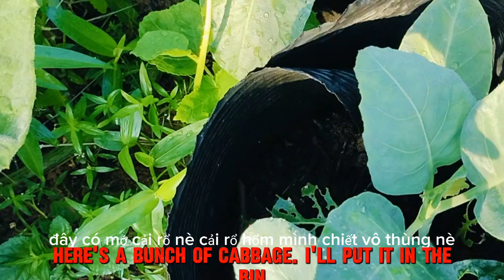Ảo chia sẻ các loại rau đơn giản, dể trồng ở miền quê